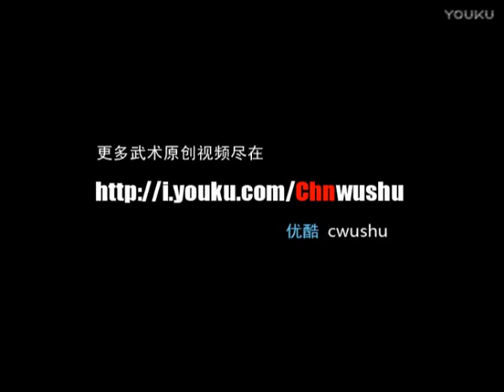Liu Xiaolei (Beijing) Daoshu - 2001 National Games of China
Originally by cwushu on Youku (no audio)
November 2001
Guangzhou, Guangdong, China

Liu Xiaolei
Women's Daoshu & Gunshu all-around: 7th place